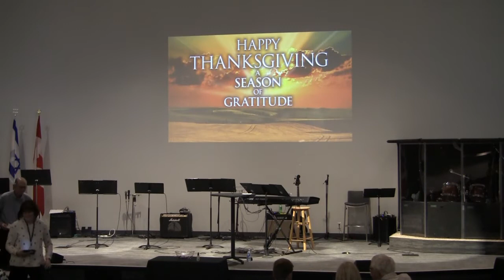The Principle of Thanksgiving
Good morning to all of you who are joining us! We hope you are truly blessed and are able to feel God's presence with us this morning!

To all of those who are joining us as guests and visitors we want to extend a warm welcome to you!

CCLI License#
2408680
Streaming License
20183568